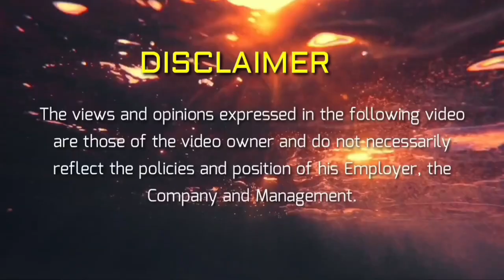Proper maintenance of butterfly valve / Puller tool